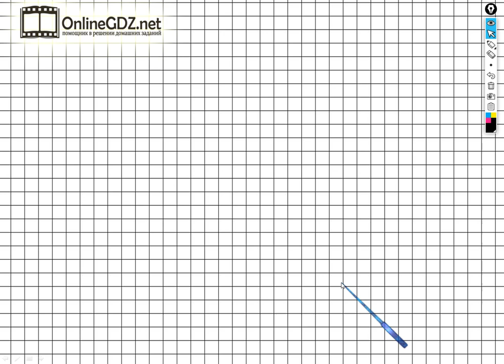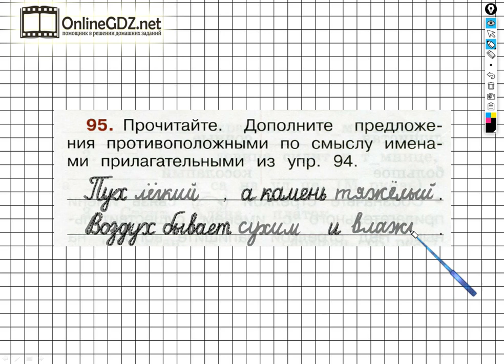Упражнение 95 - ГДЗ по Русскому языку Рабочая тетрадь 2 класс (Канакина, Горецкий) Часть 2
Чтобы выполнить задание №95 на странице 44 для этого необходимо уметь подбирать и вписывать пропущенные слова в данные предложения. Вы можете выполнить это задание менее чем за 1 минуту, если просмотрите наше видео.